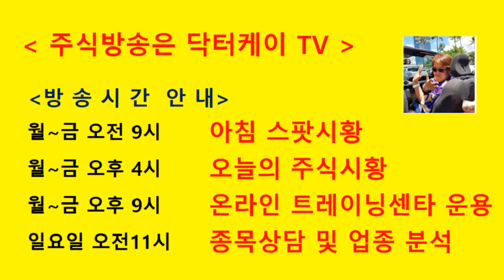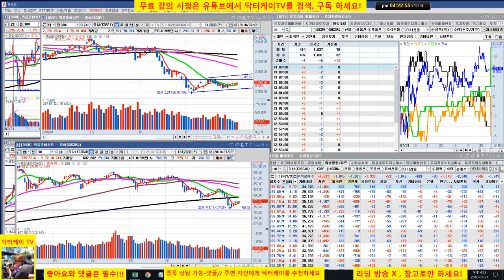= 닥터케이 TV =셀트리온 삼형제와 바이오주는 닥터케이가 책임진다/180731/바이오주 강한 상승